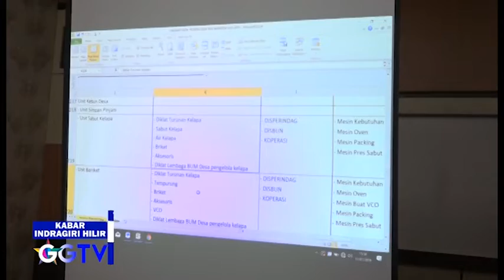GEMILANG TELEVISI - BUPATI INHIL HADIRI RAPAT PROGRAM DMIJ PLUS TERINTEGRASI